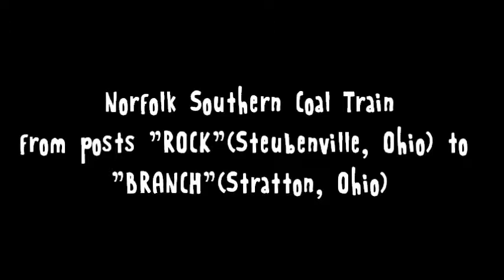Two Nofolk Southern Coal Trains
First I get a loaded PPLX coal train that is headed north through Steubenville, Ohio (this would be "East at Rock" in railroad terms).
Then I catch another northbound empty coal train in Wellsville, Ohio that left from the Sammis Power Plant in Stratton, Ohio.

Videos Taken on March 5, 2011

I will be uploading more recent videos in the near future...so plz keep up to date with my channel!